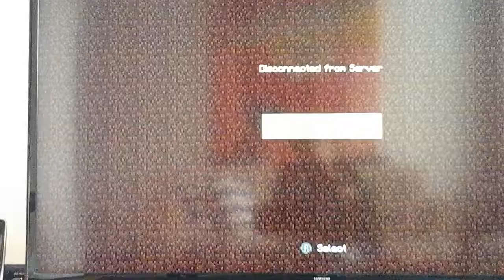I had the weirdest time on this minecraft server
Sud to me meme's chanel  MeMe16